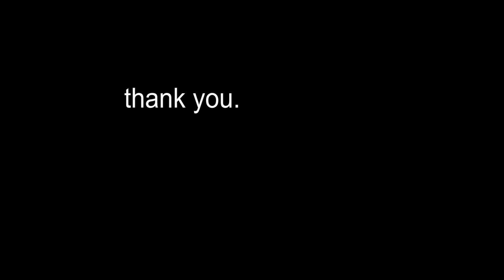[TUTORIAL] Create Mirror | SAMP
Hai, aku kembali lagi setelah vakum beberapa bulan karena kuliah yang padat. Pertama-tama aku ingin ngasih tutorial gimana caranya bisa bikin kaca yang bener-bener kaca seperti di dunia nyata yaitu nimbulin refleksi asli. Simak video ini dan coba praktekkan di mappingan kalian agar mapping kalian makin bagus dan keren.

Coordinate wall (ox 177.8, oy -92, oz 1000, rx 0, ry 90, rz 0)

Wall 19367, 19379, 19433 (Texture id 8703, 1734)
Window 19328 (Texture id 1062)
Sofa 1757 (Texture id 0 420, 1 8801)